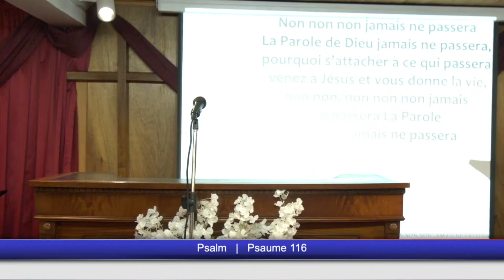JE VOUS RASSEMBLERAI... - Dimanche 08 Août 2021